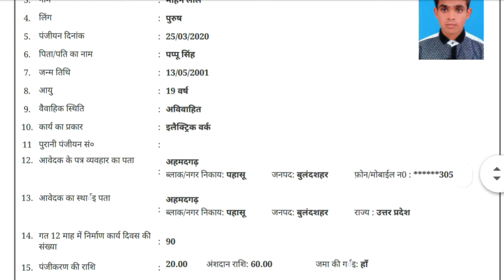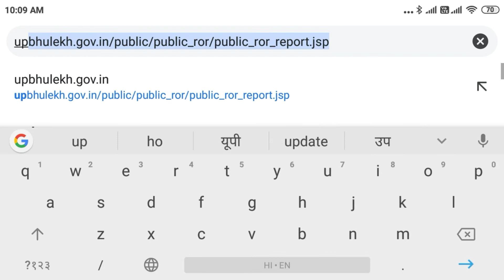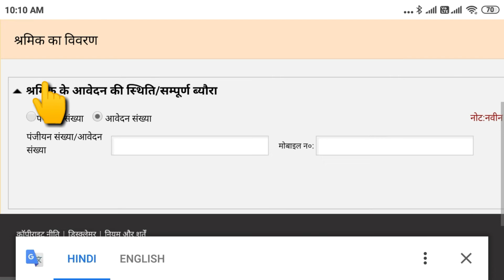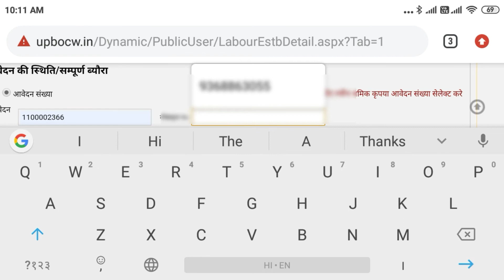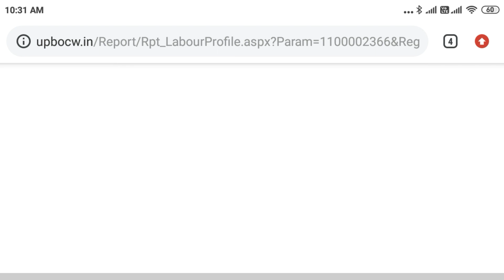यूपी लेबर/श्रमिक कार्ड आवेदन की स्थिति कैसे चेक करें-How to apply online UP Sramic Registration 2021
दोस्तों आज की वीडियो में हमने बताया है कि आपने यूपी लेबर या श्रमिक कार्ड के लिए आवेदन किया था तो आप उसकी स्थिति को जान सकते हो कि हमारा श्रमिक कार्ड या लेबर कार्ड बन गया है अथवा नहींआप अपने फोन द्वारा ही यह सब जान सकते हो और अपने आवेदन की स्थिति को चेक कर सकते हो तो आज की इस वीडियो में हमने यही बताया है thanks.

Click on